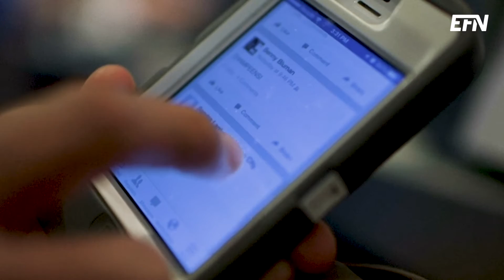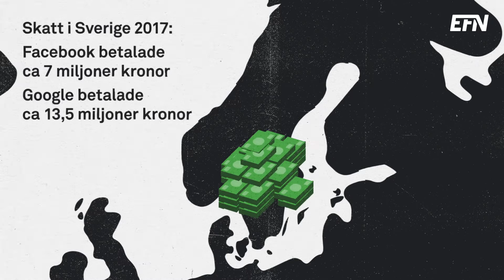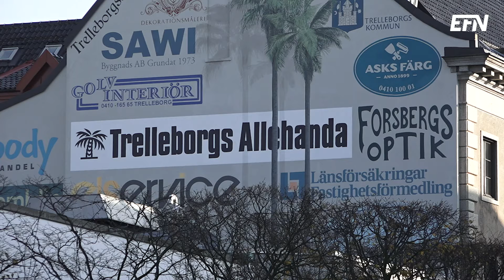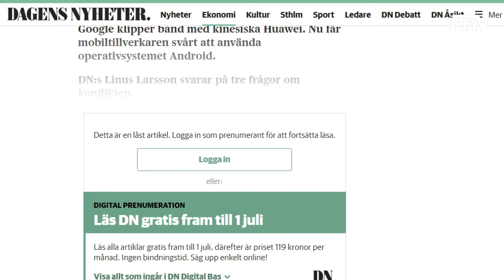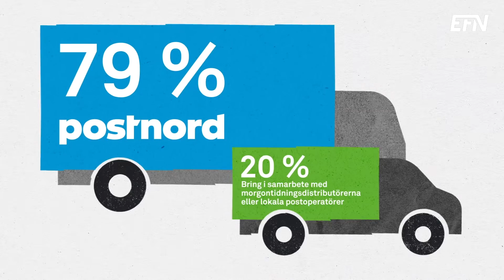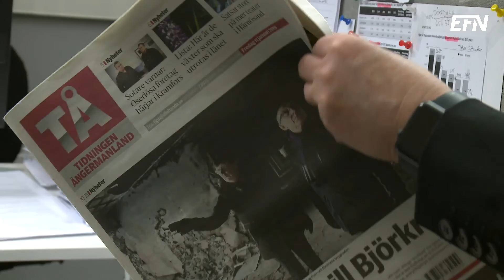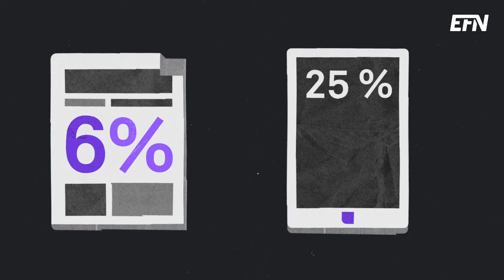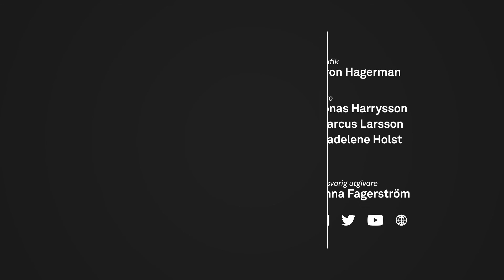Lokaltidningar under press - miljarderna går till Google och Facebook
De svenska lokaltidningarna är satta under stenhård press till följd av kraftigt minskade intäkter i digitaliseringens spår. Internationella mediejättar som Google och Facebook är på väg att lägga under sig större delen av den digitala reklammarknaden, samtidigt som de betalar minimal skatt i Sverige.

”Det är helt orimligt att vi har stora företag som kanske sysslar med skatteplanering eller liknande som gör att intäkterna inte återförs skattebetalarna”, säger kultur- och demokratiminister Amanda Lind (MP).

I EFN Ekonomikanalens reportage om den svenska lokaltidningskrisen medverkar flera av landets tyngsta mediaexperter och -makthavare, däribland Facebook Nordens chef för mediesamarbeten, John Severinson.

”I den feedback som vi får från våra användare är det jättetydligt att man vill ha mer lokalt innehåll, inte minst mer lokala nyheter. Samtidigt om vi backar några år så har den digitala transformationen varit väldigt utmanande för all form av mediejournalistik, och därefter den mobila omställningen”, säger han.